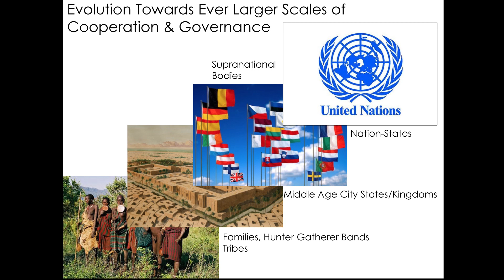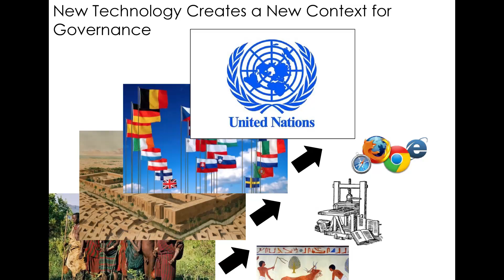Aliens Are Our Best Chance Of Solving Climate Change | David Saddington | TEDxCityUniversityLondon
David's mission is to change the way that we talk and think about climate change. In his speech he discusses how the Paris Climate Agreement will change the pattern of the fight against the Global Warming, or it will not.

Influencing UK government policy, chairing part of the COP21 UN climate conference and fronting a pioneering climate media campaign that reached over 3 million people are just a few of David's achievements as a climate change campaigner since being impacted by a stark reminder of climate change as a teenager.

He is leading climate communication reforms worldwide and has worked with the British Council, International NGO's and as a Global Teen Leader for the New York based We Are Family foundation. He has blogged for international media outlets such as the Huffington Post and has appeared on BBC, Sky and MTV.

David now, 23, is now working alongside the UNFCCC on Education & Youth Empowerment. Additionally he is an expert contributor to the UNEP Global Environmental Outlook Report and a partner with WHO initiatives.